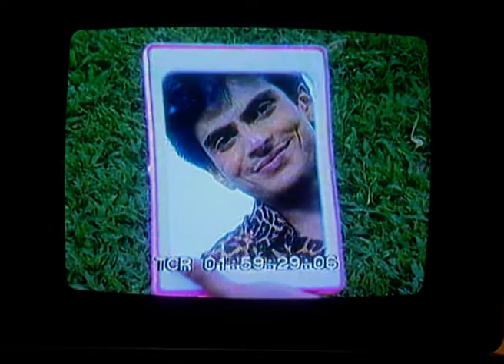Ek Tukdaa Chaand Ka - Full Ep - 42 - Zee TV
Show Name : Ek Tukdaa Chaand Ka
Producer/Star Cast : Rahil Azam ,Ritu Vashisht , Moonmoon Banerjee ,Rajesh Puri , Sonia Rakkar

Ek Tukda Chaand Ka is a drama serial that has lots of suspense in it. The main casts of the show are Rahil Azam, Mukul Dev, and Narendra Jha. The story of the serial is, Shyam carries on with a well off way of life in London and is seen as one of the ten most extravagant personalities. His dad, S.K. Malhotra, was killed, and his mom witnesses the killer. Yet before he is caught, she dies. Before that, she had asked Shyam to come back to India and get married. Shyam comes back to India and meets the young lady, Radha. Who is Radha? Did they get married?